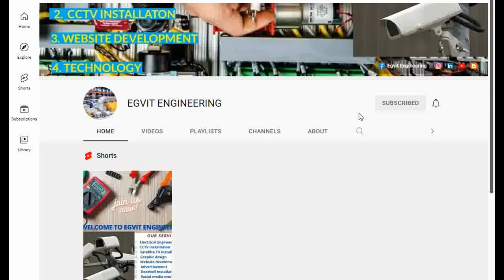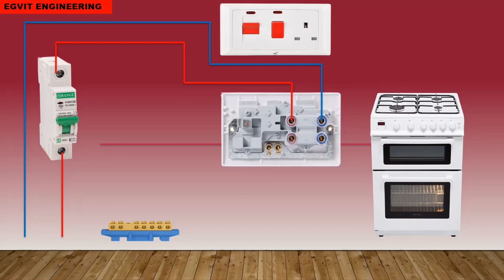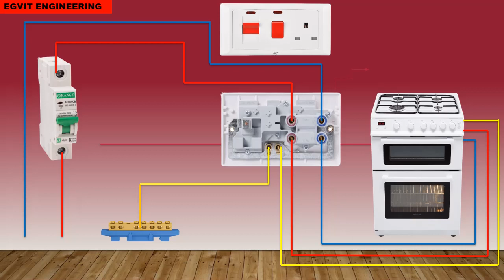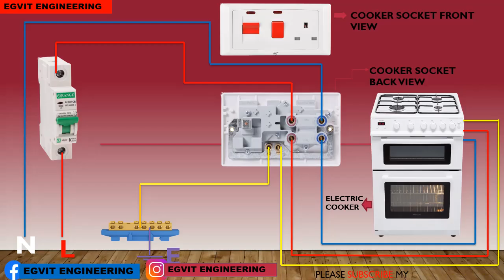Cooker socket wiring complete tutorial// how to wire kitchen cooker socket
This video is all about a complete guide on how to wire cooker socket professionally. in this animation tutorial video, you would learn the step by step guides on how to wire cooker unit professionally, cooker unit installation. Please don't forget to watch this

 to subscribe to our YouTube channel now  to stay up to date with us as we would be uploading valuable and informative content which would be helpful to you in every life for you to upgrade on your scales.